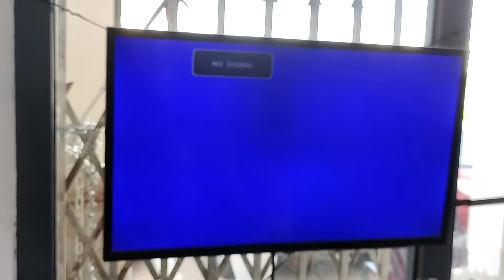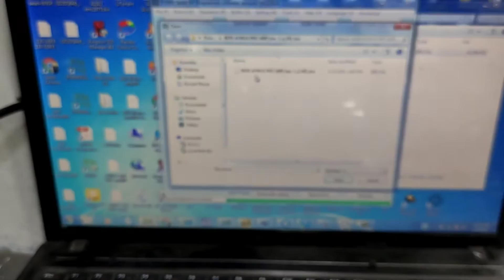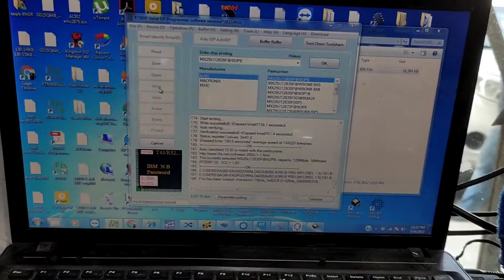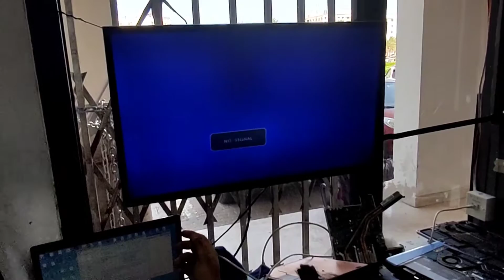gigabyte b4501 aorus Pro WiFi gaming pc no display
im sorry 😔😔😔  to hear that, i haven't uploaded any videos in the  last two weeks, i promise to upload videos 2 or 3 days a week 🤗🤗

          b450 aorus pro wifi gaming motherboard(types of all gaming motherboard bios dead solution) dont remove bios

today i will teach you, after bios update Dead No Display Motherboard ,Computer screen black after bios update any types of bios related problems sloved this videos. using small bios programming tools.